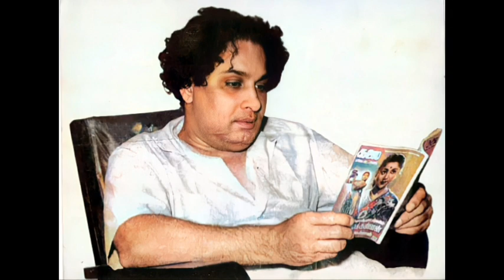MGR THE GREAT 1454 / SPEECH ABOUT MGR IN TAMIL